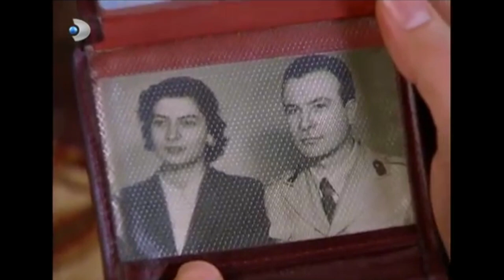Gümüş ve Pınar, Gülsün'ü Zorladı! - Gümüş 32. Bölüm